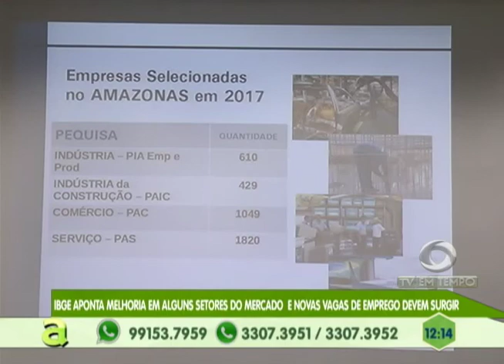Homem e bebê são baleados após ter casa invadida na zona sul de Manaus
04º BLOCO AGORA 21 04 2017 - Homem e bebê são baleados após ter casa invadida na zona sul de Manaus